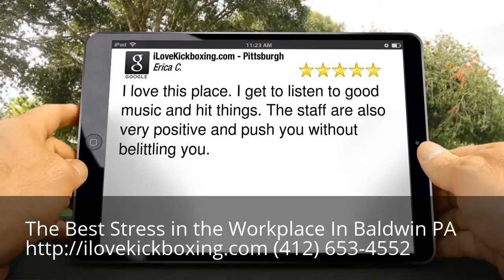Stress in the Workplace Baldwin PA